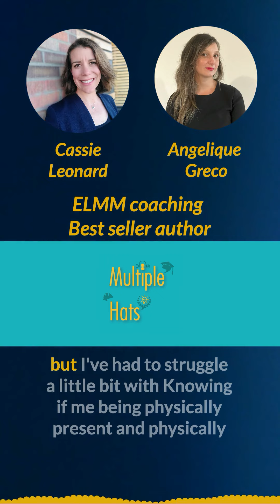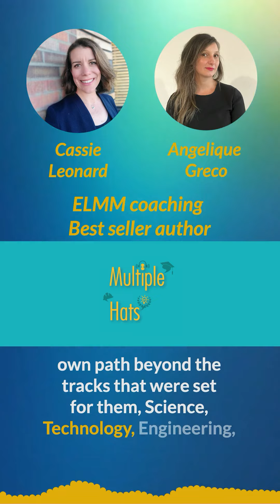Cassie Leonard, founder of ELMM coaching and Press on performance vs presenteism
My not so favourite topic! Presence vs performance.
Once upon a time, you sat at your desk in an office or a lab or else but you were there to be seen.
Then the pandemic hit and we learnt to work without being seen and that helped many shift from PRESENTEISM to PERFORMANCE.

Then some companies embraced the new world, and some company dinosaured back to mandating presence - even where their staff are spread across the country or across countries.

Because flexibility is one of the biggest enabler for parent at work, and in the actual statistical reality of the world we live in, especially for Mothers at work.
Pick-up, drop- off, kids sickness, elderly care… you name it. Flexibility is just one very powerful way to support people at work and combined with TRUST, it empower people to deliver value not hours.

I talked to Cassie Leonard, an aeronautical engineer with a solid career at Boeing about her transition to parenthood. And she recalls worrying that not being there as much as the other managers in the building ( she is a woman and most were men) was affecting how she was perceived.

I am Oh so  grateful to have a workplace  who supports flexible working and I would have never been able to take a busy role in project leadership with a 1 year old, had it not been the case.
And I wish for all the other mothers at work that more workplace enable this!

🎧🎧🎧 You can listen to Cassie Leonard founder story on how she a 16+ year career at Boeing to start, ELMM coaching and went on to  become a best seller author of "STEM moms".